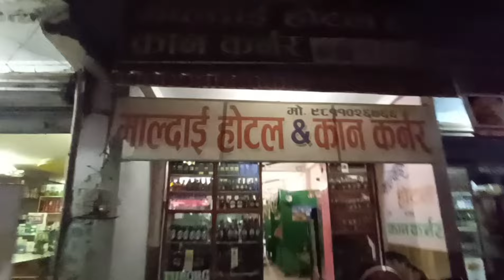We met Dawa Sherpa aka Dawa don in nepal @Ex Romeo Bagjhoda#Finally Boat ride in nepal#Pork Bbq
We met Dawa Sherpa aka Dawa don in nepal@Ex- Romeo Bagjhoda#Finally Boat ride in nepal

@Ex-Romeo Bagjhoda
@Dawa Sherpa aka Dawa @ExRomeoBagjhodaLahure?si=_b9JP-TbTXcW6nw4